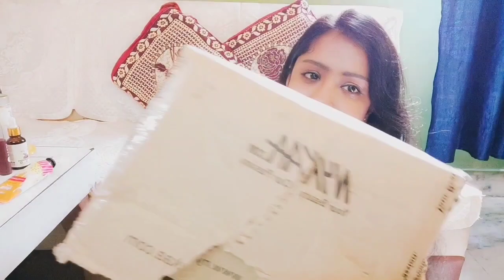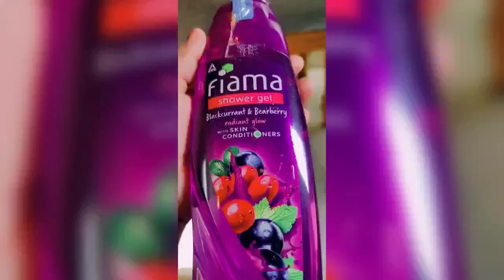Nykaa Haul..!!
So following is the Link of all the product .

Under eye creame
Check out The Moms Co. Natural Vita Rich Under Eye Cream With Coffee Oil Vitamin E & B3 on Nykaa

Check out Lakme 9 to 5 Vitamin C+ Face Serum with 100% Real Kakadu Plum Extract For Nourished Skin on Nykaa